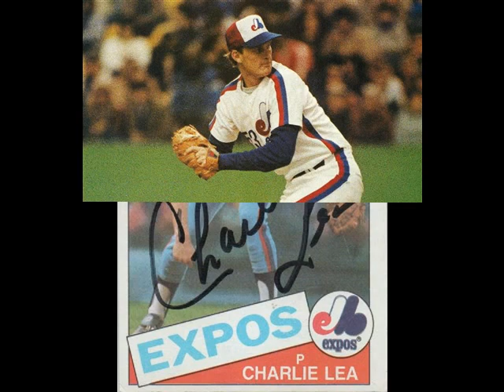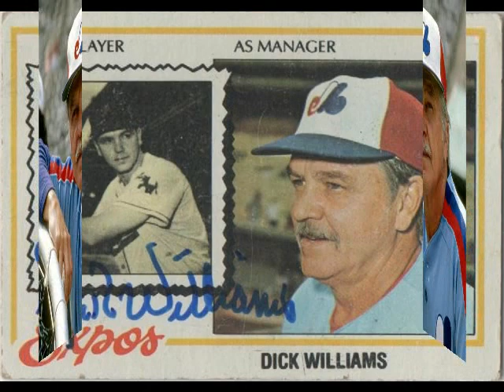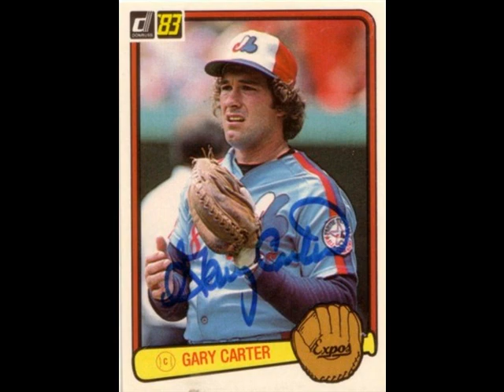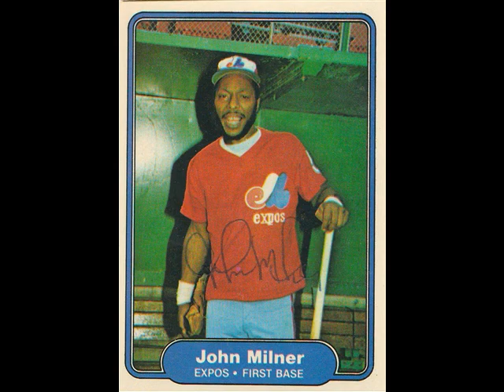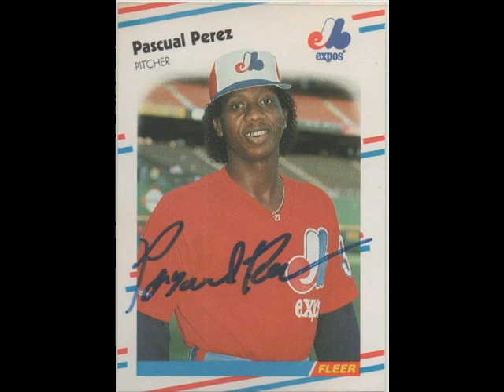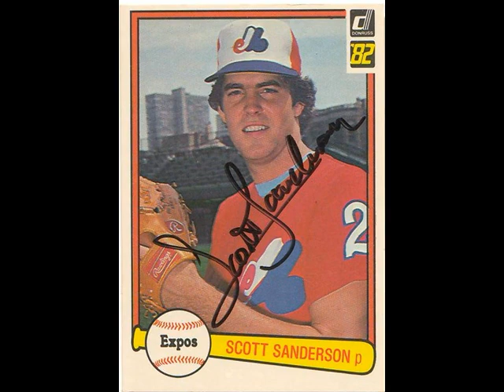DEDICATED TO THE MONTREAL EXPOS FRANCHISE PLAYERS WHO PASSED AWAY 2000 2019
This is a tribute video honoring the Montreal Expos players and Managers that passed away during the period 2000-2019. While waiting for this springs first pitch we can reflect on those that we have lost. Included are Dick Williams, Frank Robinson, Bob Bailey, Rusty Staub and many more unfortunately.  MLB News